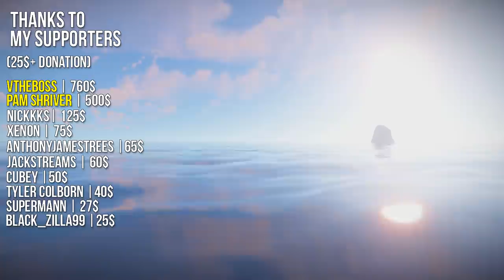MAKING EASY PROFIT FROM A LUCKY TRADE! - Rust Duo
Me and Guac and get one of the best deals ever possible to get two things that we REALLY needed.

Here are all the servers that i run, which you guys can play on ;
My 2X Modded server - client.connect 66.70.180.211:28015
My 5X Modded server - client.connect 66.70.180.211:28019
My Solo/Duo server (Vanilla) - client.connect 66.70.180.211:28025

Can't find my server? Check this quick tutorial!

(over 25$) THANKS TO:
Pam Shriver | For the 500$
NICKKKS | For the 125$
XENON | For the 75$
AnthonyJamesTrees | For the 65$
JackStreams | For the 60$
cubeyygaming | For the 50$
tyler colborn | For the 40$
SuperMann | For the 27$
Black_Zilla99 | For the 25$